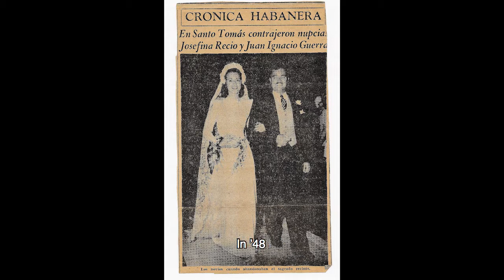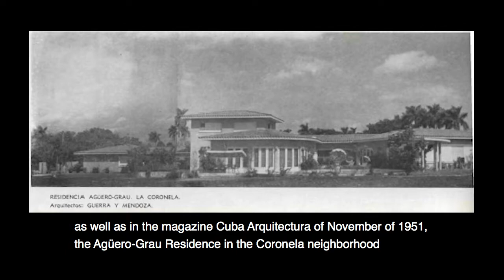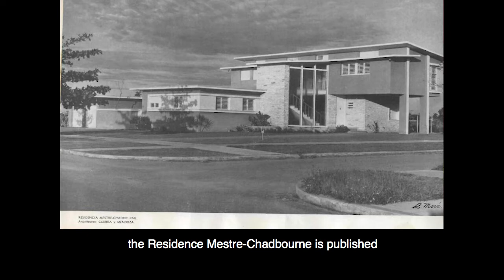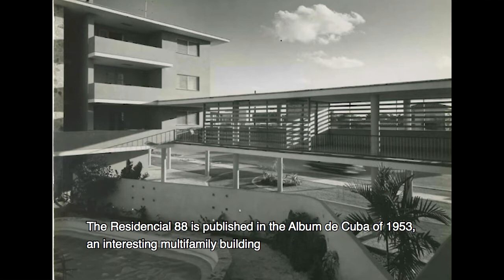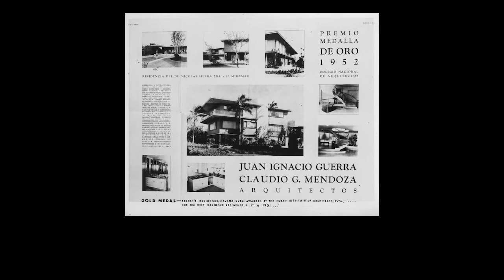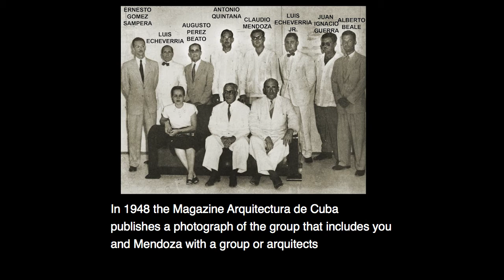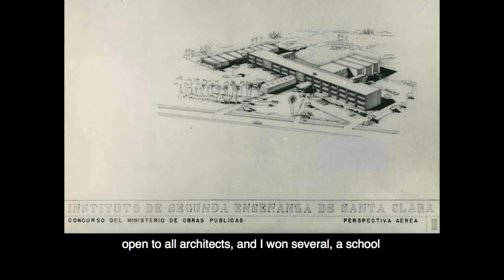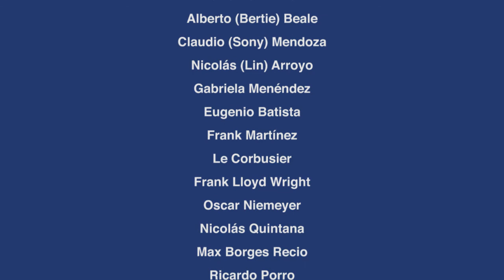Juan Ignacio Guerra, Architect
Juan Ignacio Guerra, Architect. Interviewed in May 2011 by Juan, Antonio, and Maria Josefa Guerra. Produced by Anita Guerra, edited by Alberto Nappi. November 2020.

In this documentary video, Architect Juan Ignacio Guerra describes the evolution of the Modernist Movement in Cuba and his own formation and practice during the 40s and 50s with the firm Guerra y Mendoza Arquitectos.